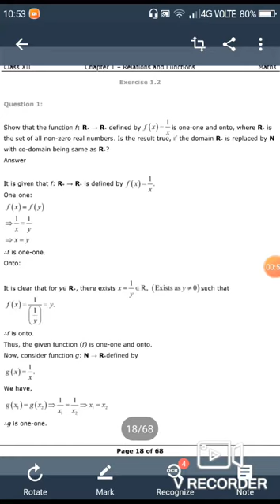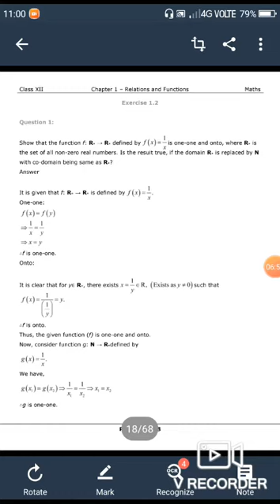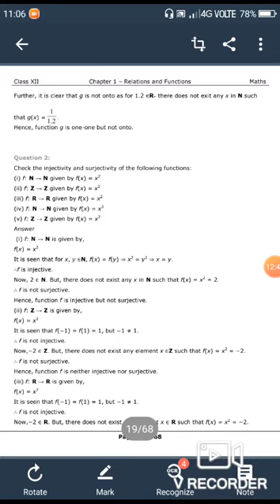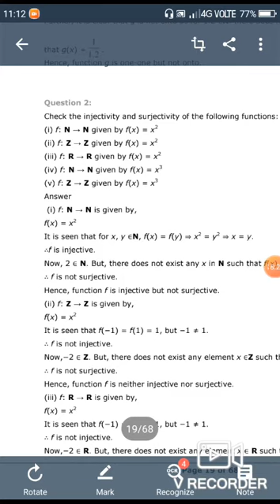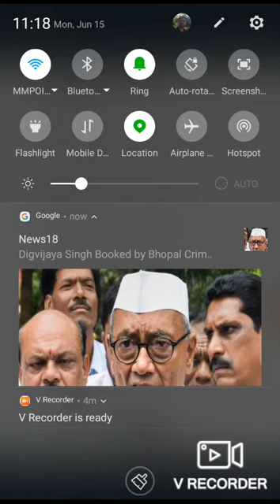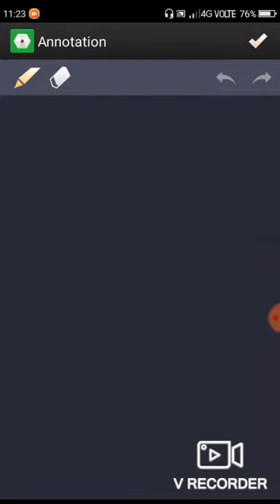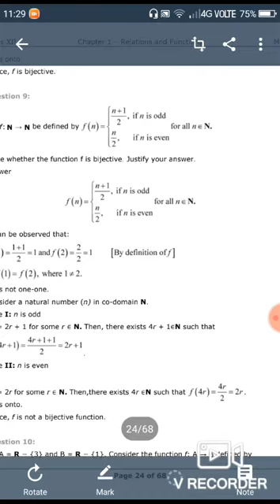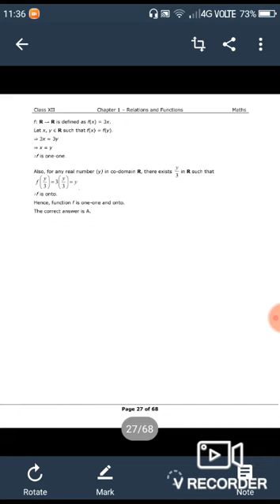Maths Class XII chapter 01